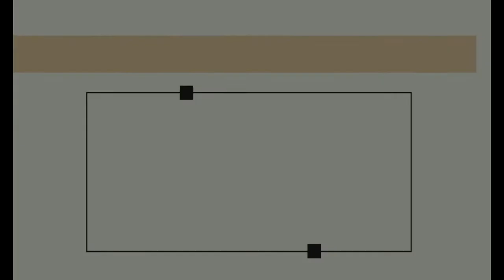GCI INDIA MID WEEK BIBLE STUDY 16/2/2022 | St. PAUL & HIS THEOLOGY| LESSONS FROM St. PAUL'S LIFE